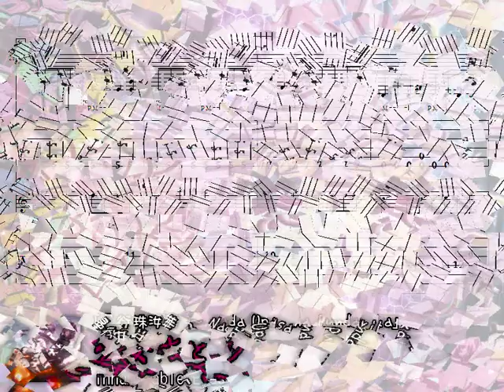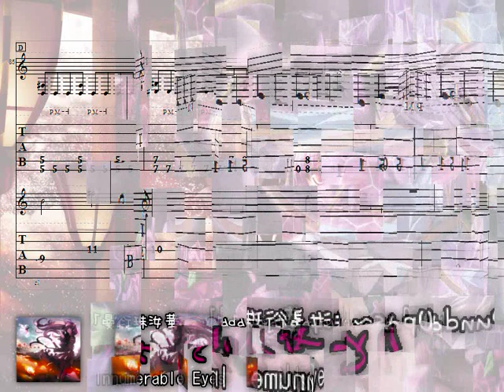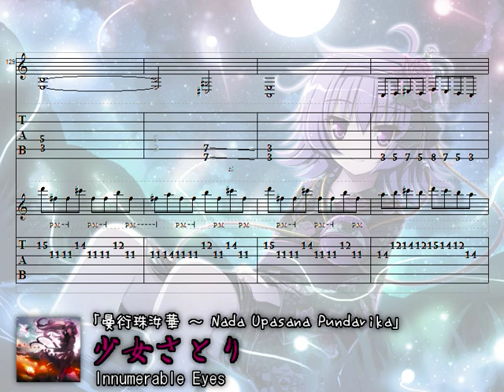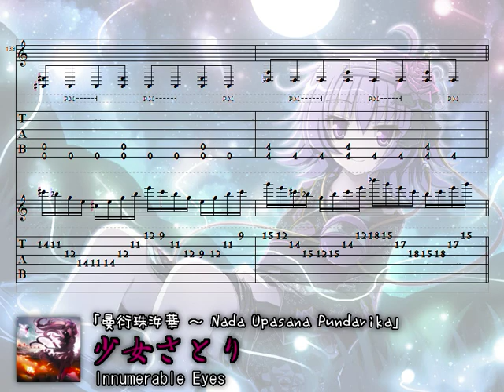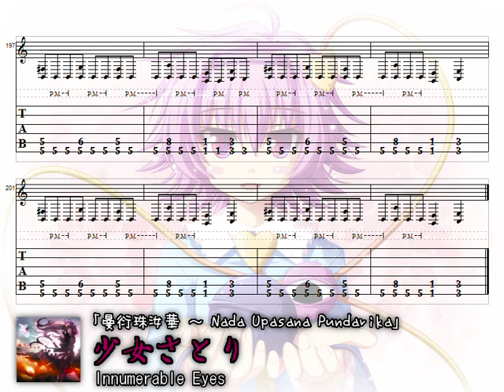【Demetori】少女さとり～Innumerable Eyes Guitar Tabs (Satori Maiden)【東方】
東方地霊殿　古明地さとりのテーマ「少女さとり」のDemetoriアレンジ版TAB譜です。

Oops, sorry guys. Tune as Standard G# (4 steps down) + Drop F# for the rhythm guitar.
1 - G#3
2 - D#3
3 - B2
4 - F#2
5 - C#2
6 - F#1
Also i already confirmed there's some mistakes on this tab esp the rhythm guitar part(the pre-chorus and the outro). plz take notice to this point. P.S. on Dec 11, 2016